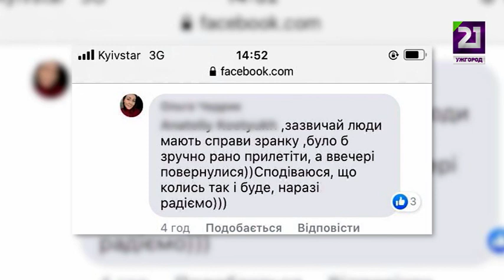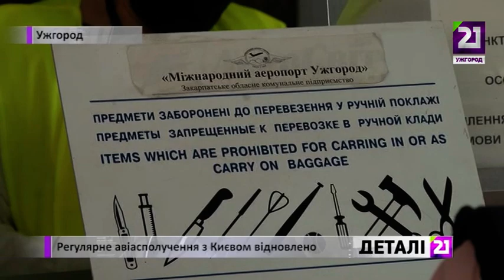Регулярне авіасполучення з Києвом відновлено